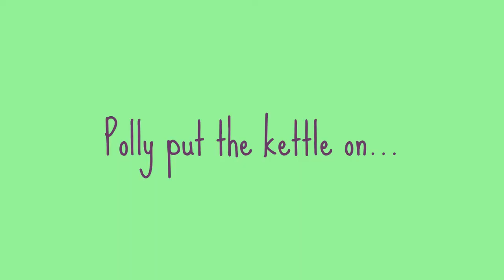Polly's Dressing Up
Gaze in awe as I manage to make a video while wrangling NOT one but TWO toddlers!  I may also mention my cos-play costume idea for the upcoming Studio Ghibli Party in Bristol.

And you're also going to want a tune... do any of you actually look at these?